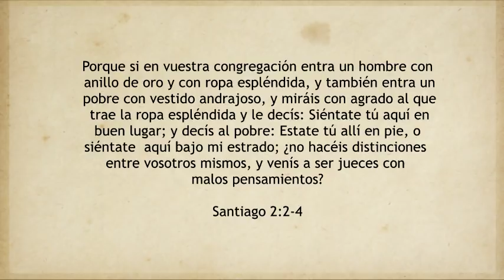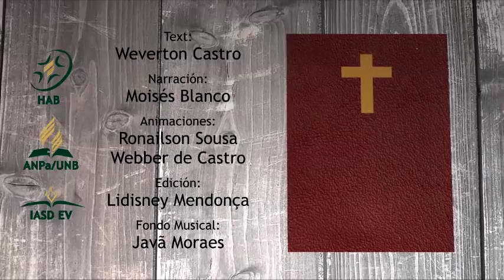REAVIVADOS - SANTIAGO 2 ESPANHOL